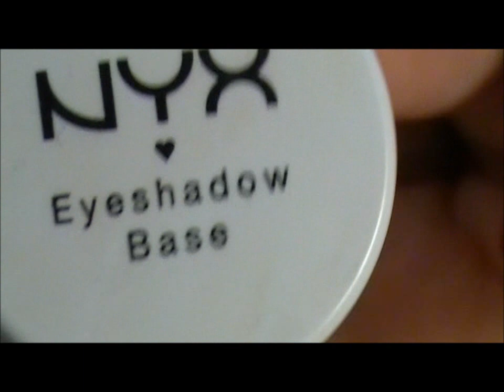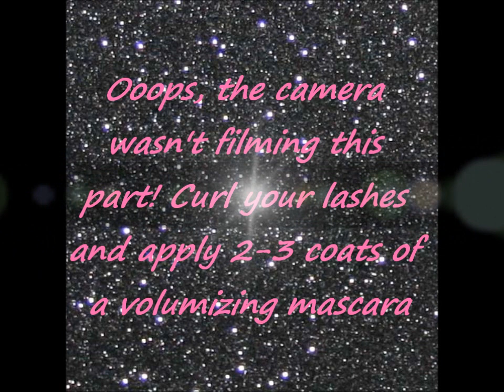my everyday work look: subtle sparkle♥